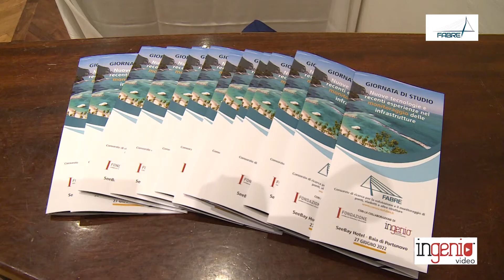Gianni Bartoli: L’intelligenza artificiale per il monitoraggio dei ponti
Intervista a Gianni Bartoli (Università di Firenze): le criticità dell'intelligenza di artificiale.
Giornata studio Consorzio Fabre (Ancona, 27/06/2022) –